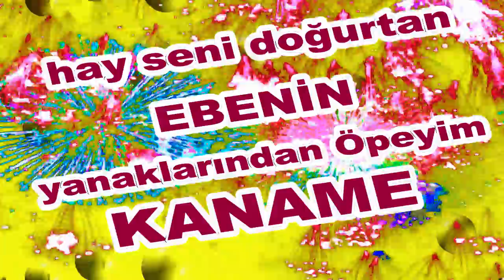İyi ki Doğdun Kaname İsme Özel Komik Doğum Günü Şarkısı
Sizler için komik iyi ki doğdun Kaname şarkısını oluşturduk.
Umarız iyi ki doğdun Kaname komik şarkısında yüzünüzü biraz güldürebilmiş oluruz.

Sözler;
Mutlu yıllar Kaname

Mutlu yıllar Kaname
Yeni yaşın kutlu olsun Kaname

Frambuazlı, meyveli, çikolatalı tüm pastalar sana helal olsun Kaname
Hay Seni Doğurtan Ebenin Yanaklarından Öpeyim Kaname
Mutlu yıllar  Kaname